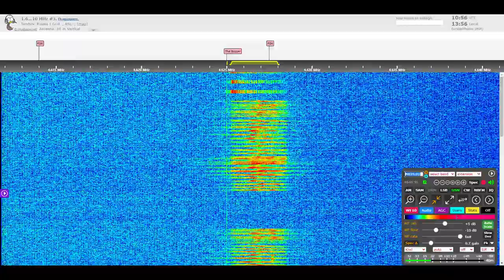The Buzzer/UVB-76 Voice Message (December 1, 2020 10:57 UTC)